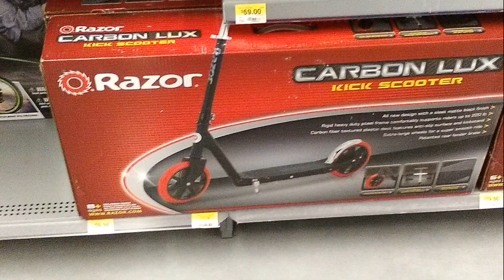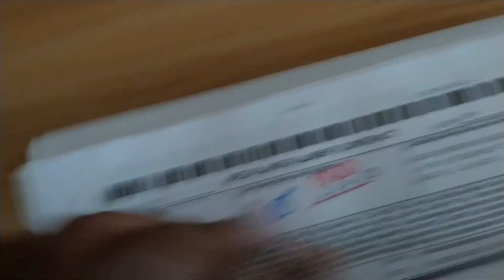Car Journey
This video is kind of a prologue to another video I'm making its going to be a long one but very fun.
please excuse my strange mouth lol

x- blackjesu_5